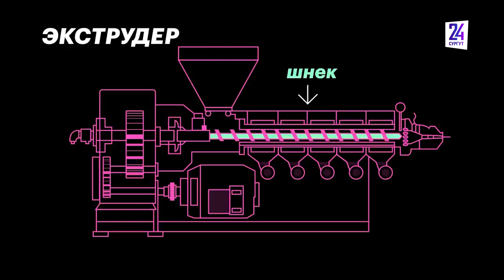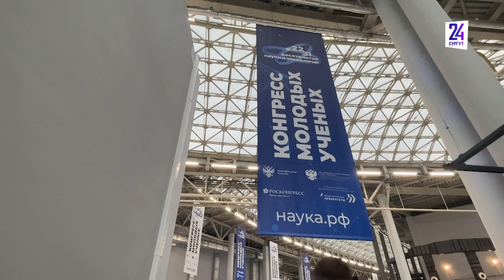Несколько слов о перспективных сельскохозяйственных разработках России